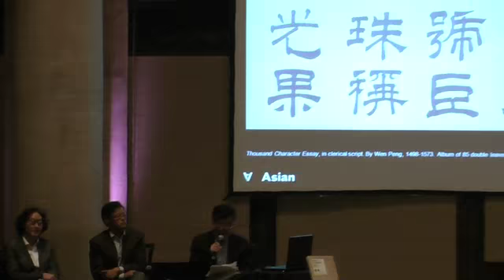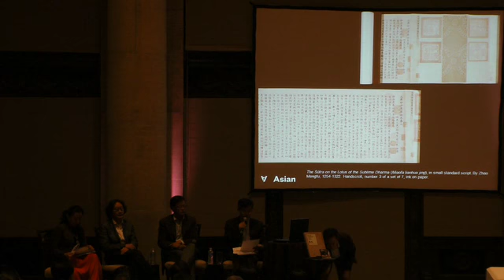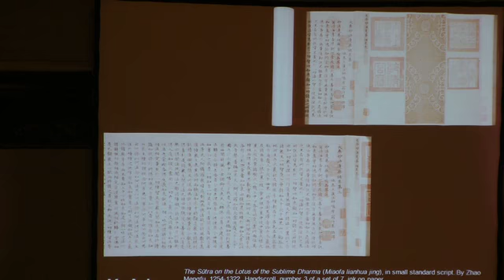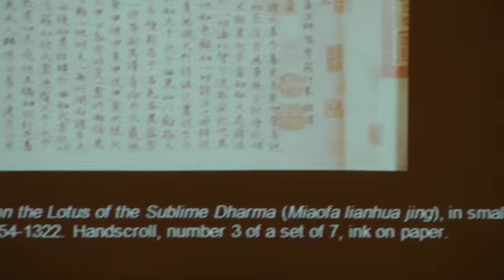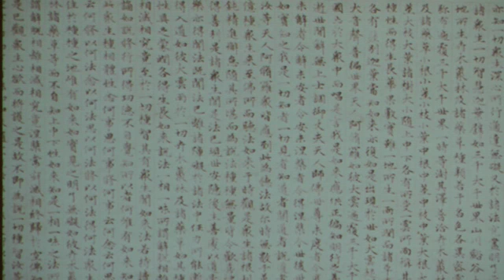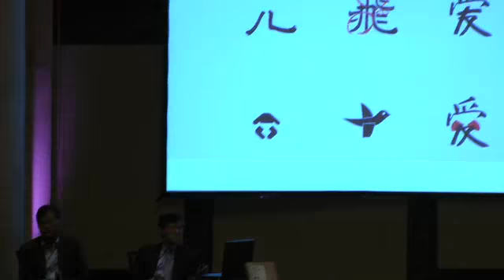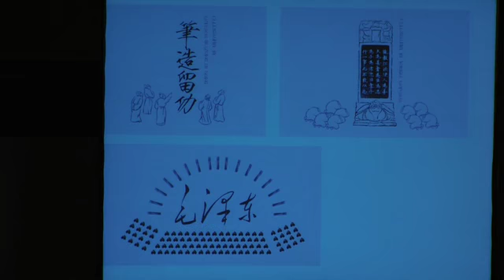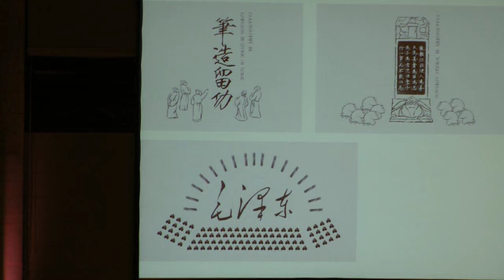In Conversation: Xu Bing and Jerry Yang with Jay Xu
This conversation celebrates the opening of the exhibition Out of Character: Decoding Chinese Calligraphy (on view at the Asian Art Museum from October 5, 2012-January 13, 2013). It explores the overlapping interests of internationally recognized contemporary artist Xu Bing and Jerry Yang, a passionate collector and practitioner of Chinese calligraphy. The museum's director, Dr. Jay Xu, moderates the discussion, focusing on the new artwork by Xu Bing commissioned for the exhibition, along with masterpiece artworks from Jerry Yang's collection.